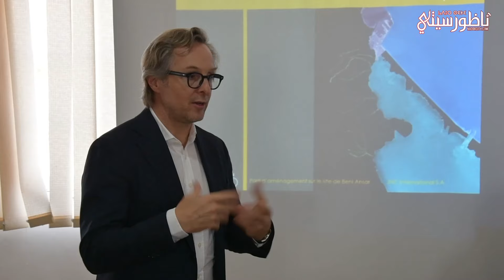بمشاركة مختلف المتدخلين بالإقليم.. مخطط التناسق المجالي لمشروع تطوير موقع بحيرة مارشيكا